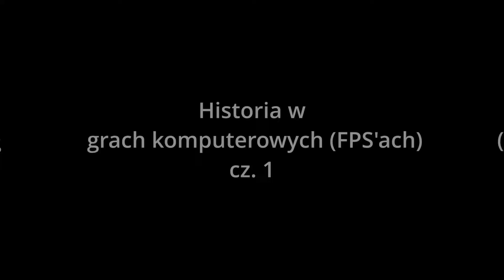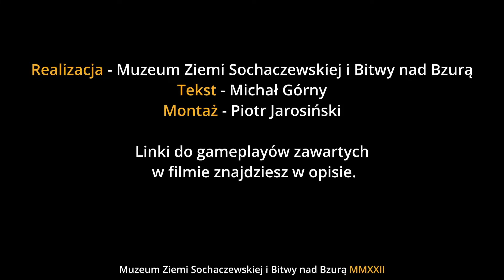Historia w grach komputerowych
II Wojna Światowa w grach to temat powszechny - chociaż zaczęło się od Wolfensteina, tak gry FPS w realiach II Wojny produkowane są do dzisiaj. W ramach muzealnego cyklu on-line skupimy się omówieniu najważniejszych gier komputerowych które przyczyniły się na początku XXI wieku do wzrostu zainteresowania tematyką wojenną.